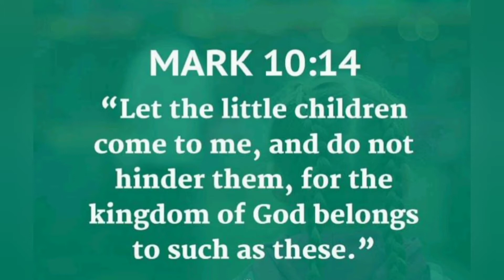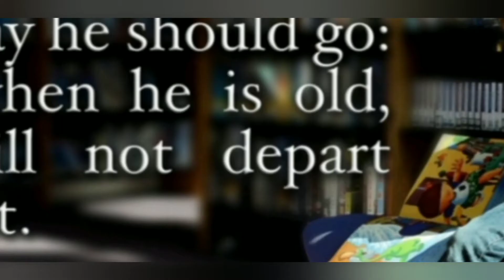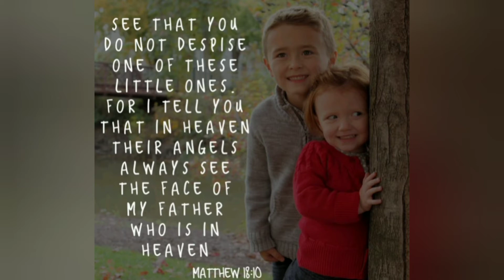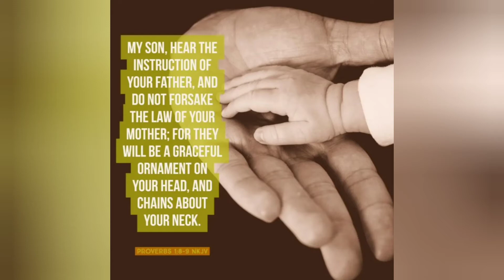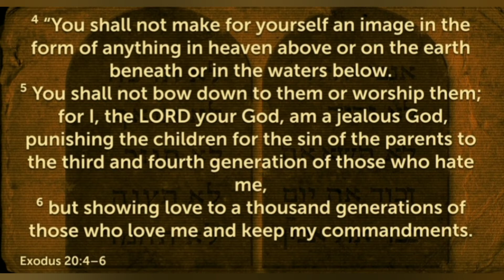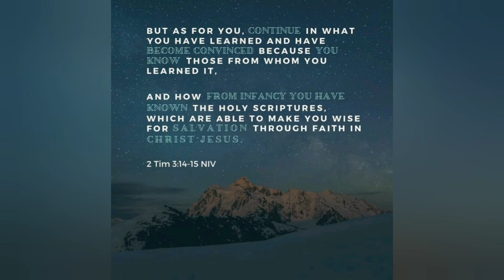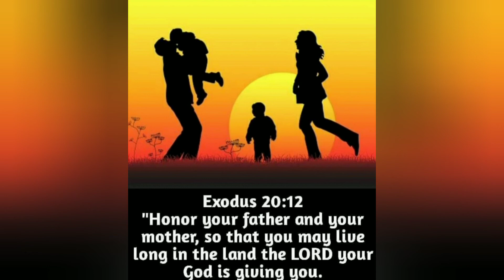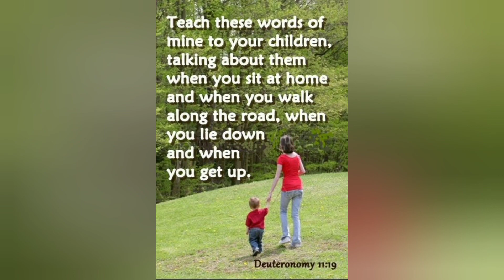18 Bible Verses About Children#bibleknowledge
Unless you turn and become  like children  you will never enter the kingdom of heaven.
Matthew 18:3.